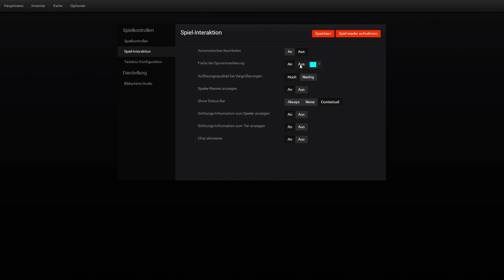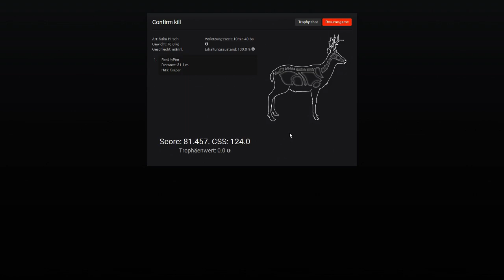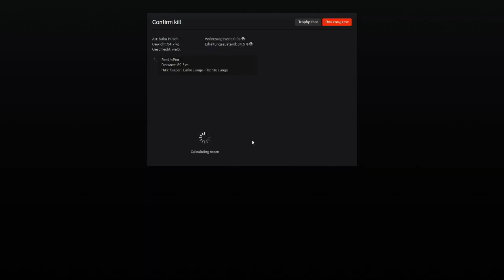LP theHunter #140 - Sitka Hirsch